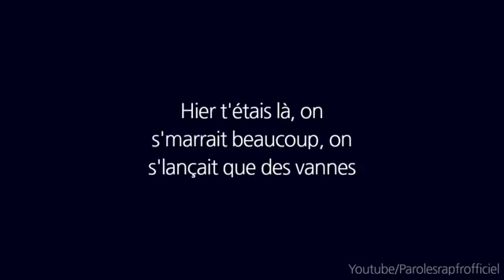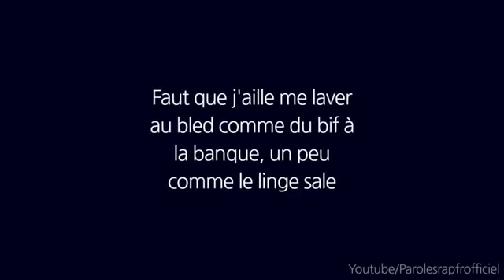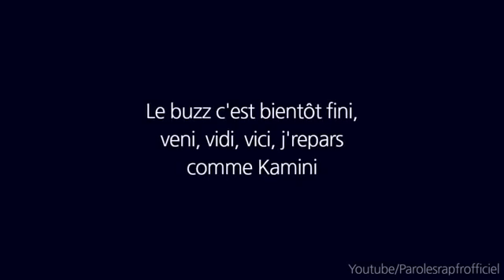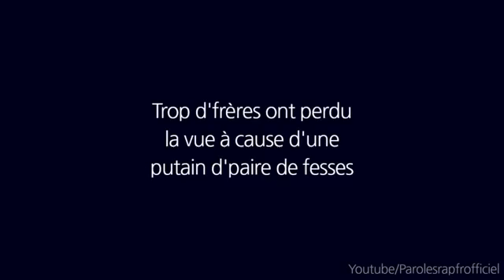GRADUR Enléger 2 Paroles Lyrics